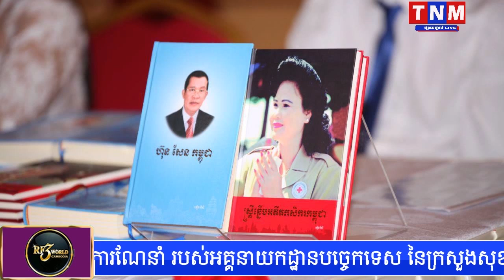កម្ពុជា រីករាយនឹងកំណើនចំណូលពន្ធ និងពន្ធដារ ខណៈមានប្រាក់បំរុងជាង១៥ពាន់លានដុល្លារ និងមាស៣០តោន